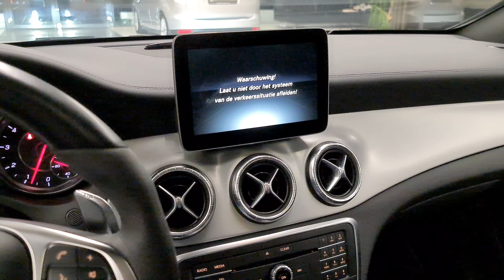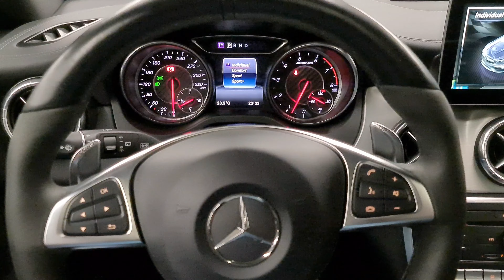2017 Mercedes-Benz CLA45 AMG 4M SB - Video Walkaround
NOW FOR SALE @ Golden Cars Belgium
Mercedes-Benz CLA45 AMG 4M SB - Video Walkaround! 🎥